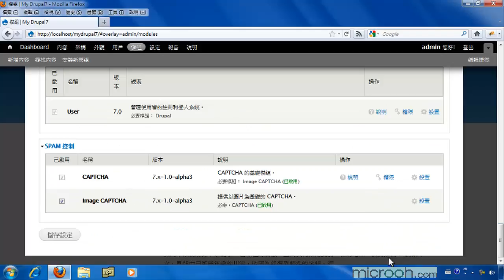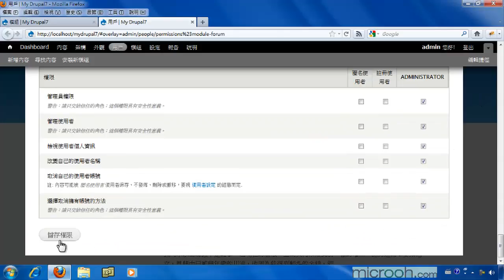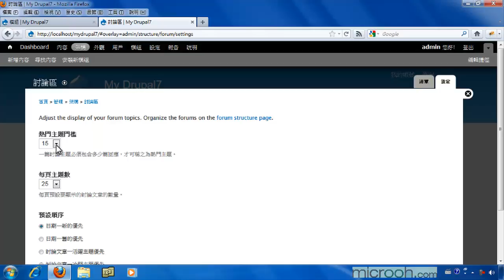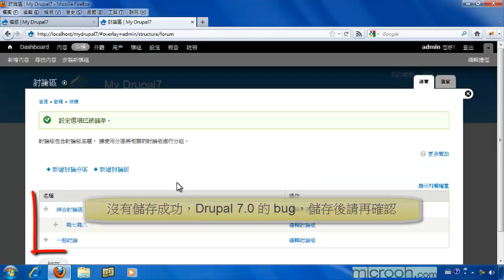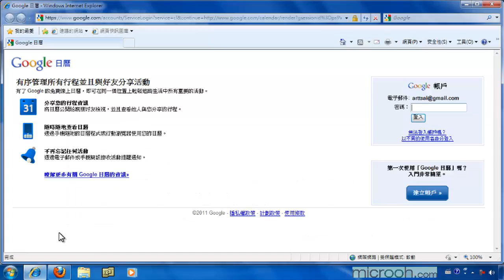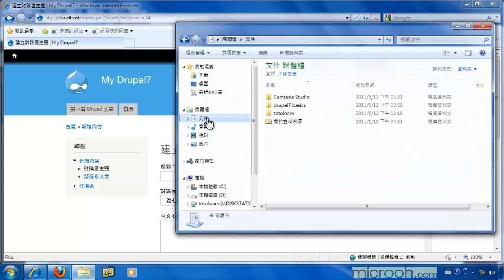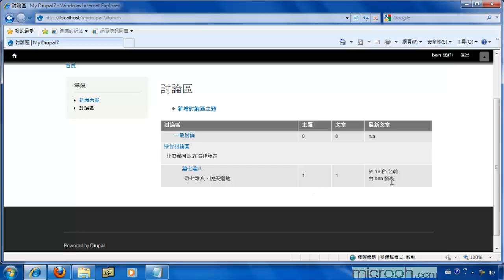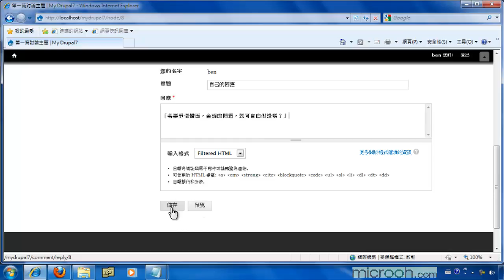Drupal基础安装与管理 轻松上手成为站长25 使用forum模块建立论坛